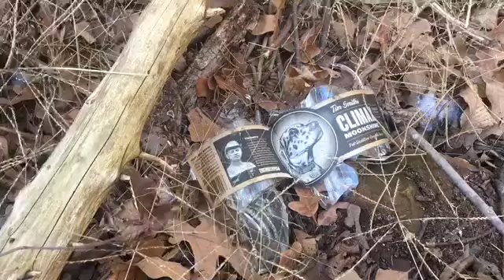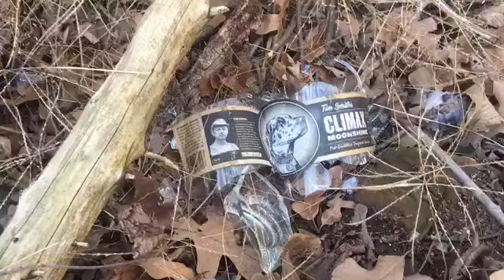Campfire coffee at "The Rock" and walkabout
Having coffee at the Rock, and doing a little walkabout on the creek line. And I found out my location has been compromised!